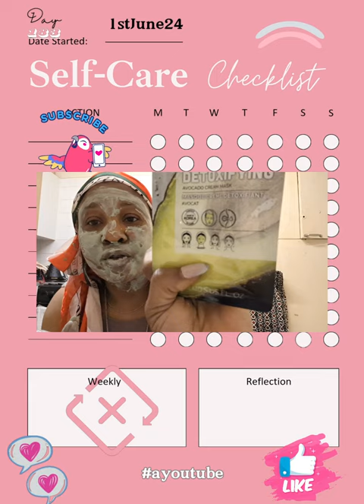Onthisday obrigado a youtube detox facemask ayoutube spartan subscribe thanks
detoxifying facemask